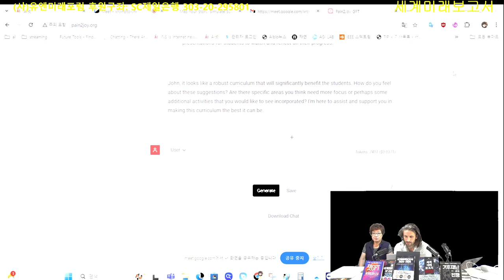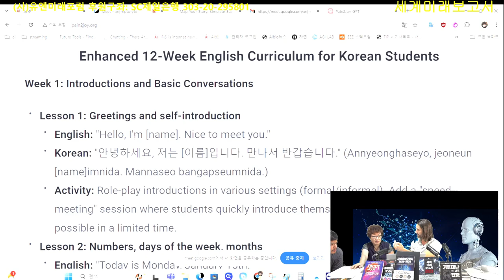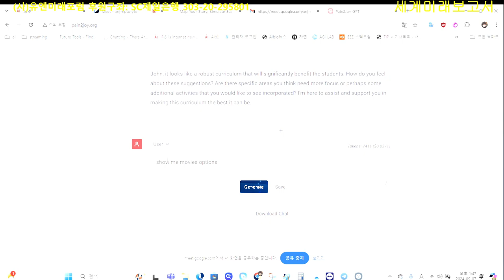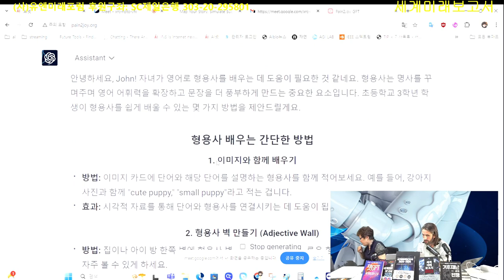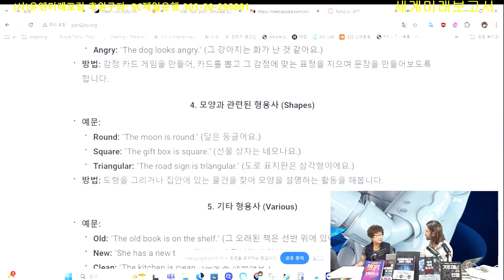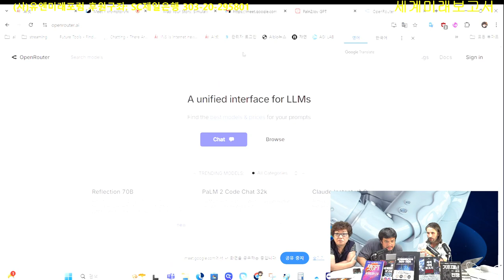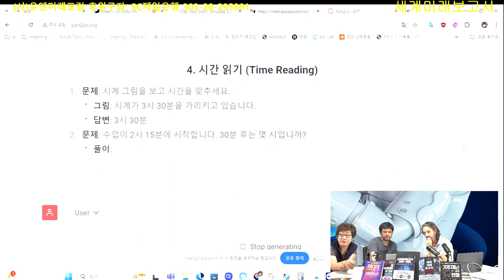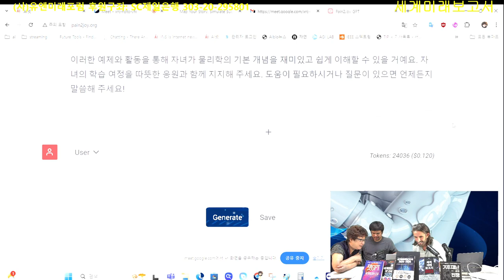좌수아 존슨 "pain2joy.com" CEO - AI Mindbot 소프트웨어에 넣을것을 소개하다!